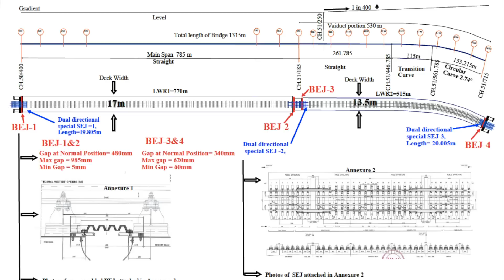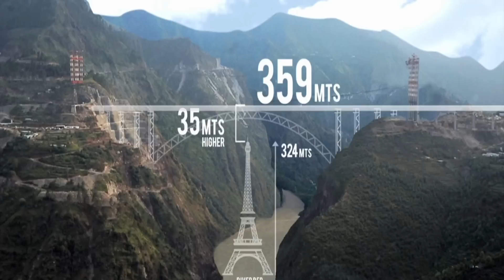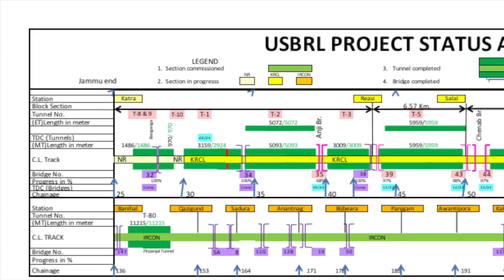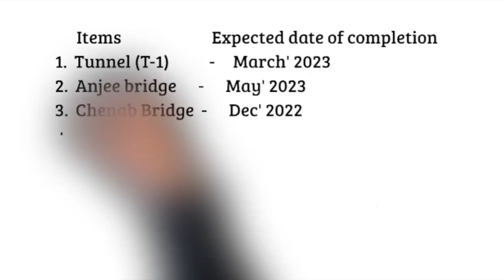E 7 - Chenab Bridge latest update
With a view to provide an alternative and a reliable transportation system to Jammu & Kashmir, Govt. of India planned a 326 Km. long Railway Line from Jammu to Baramulla joining the Kashmir valley with the Indian Railways network under two projects viz. Jammu-Udhampur Rail link project (JURL) of length 54km and Udhampur-Srinagar-Baramulla Rail link Project (USBRL) of length 272km.
For the purpose of execution/monitoring, the work has been sub-divided into the following four legs: -
• Leg-1: Udhampur-Katra (25 KM)- Work completed and section commissioned in July 2014.
• Leg-2: Katra-Banihal (111 KM)- Work in progress
• Leg-3: Banihal-Quazigund (18 Km)- Work completed and section commissioned in June 2013
• Leg-4: Quazigund-Baramulla (118 Km)- Work completed and section commissioned in three phases, last phase commissioned in Oct., 2009.
Salient Feature of Chenab Bridge
Total No of Spans : 17 Nos.

• Overall length : 1315 m

• Single Arch Span : 467 m

• Bridge Deck height above river bed level : 359 m
• Max. Ht. of Steel Pier : 130.855 m
• Max. Ht. of Concrete Pier : 49.343 m
• Maximum designed Wind speed : 266 kmph
The iconic Chenab bridge is being constructed in Reasi district of Union territory of Jammu and Kashmir under the most challenging Udhampur- Srinagar- Baramulla- Rail-link project (USBRL) Project of Indian Railways.
This iconic bridge across the river Chenab having central span of 467 m is being built at a height of 359m from the bed level (Height of Qutab Minar is 72 m and of Eiffel Tower is 324 m). This is the Highest Railway Bridge on the globe being constructed.